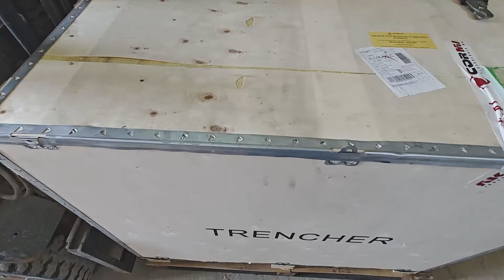Sadowniczy Vlog #17/2024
Unboxing koparki łańcuchowej.